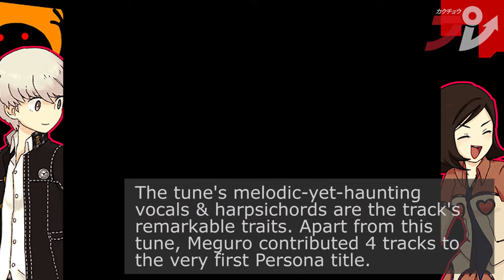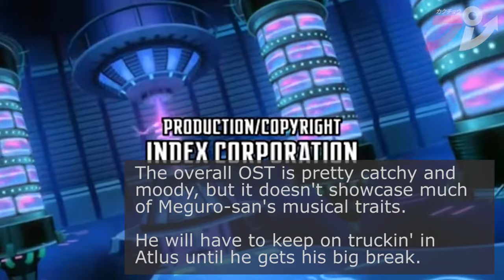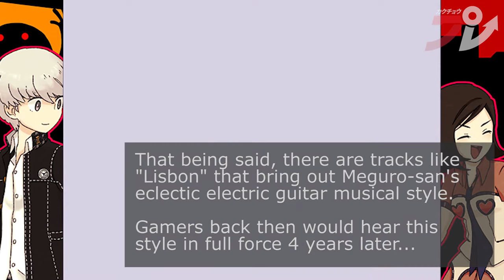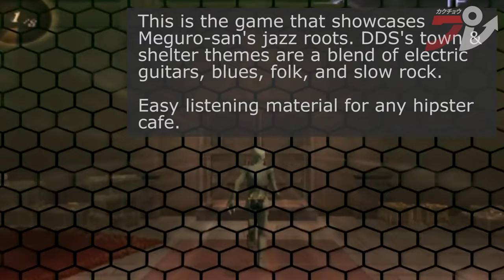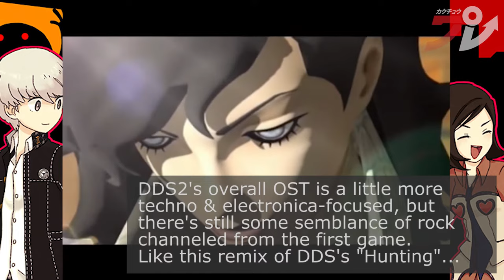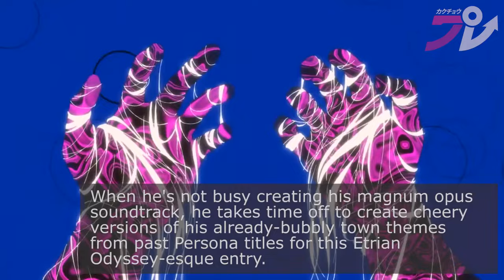Shoji Meguro's Best Hits | SoundScape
On this long-overdue SoundScape special, we take a listen to the works of the man behind those awesome Persona tracks & that MegaTen rock sound: Shoji Meguro. Happy belated birthday, by the by!

Tracklist/Spoilers:
Intro - 0:00
Revelations: Persona - 2:12
Devil Summoner: Soul Hackers - 4:17
Maken X - 6:20
Maken Shao - 8:22
Shin Megami Tensei III: Nocturne - 9:36
Digital Devil Saga - 12:40
Digital Devil Saga 2 - 14:39
Trauma Center: Under The Knife - 17:13
Devil Summoner: Kuzunoha Raidou series - 17:42
Persona 3 - 20:15
Persona 4 - 22:38
Persona (PSP) - 24:22
Shin Megami Tensei: Strange Journey - 25:18
Catherine - 27:37
Persona 4 Arena - 28:34
Persona Q - 29:31
Persona 4 Dancing All night - 30:50
Persona 5 - 31:46
Persona Super Live P-Sound Bomb - 33:21